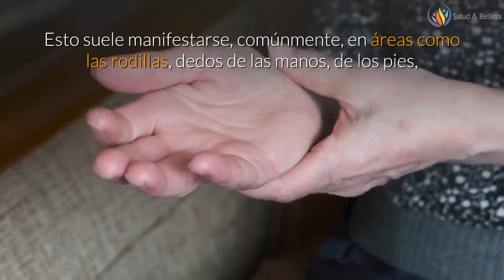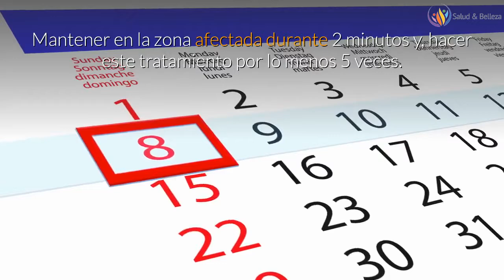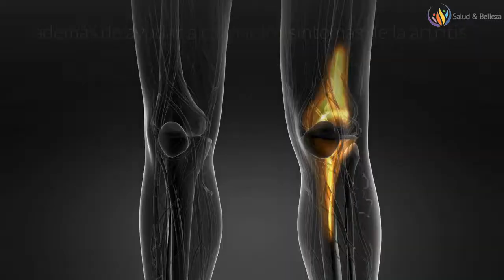✅10 Remedios Naturales Para Aliviar La ARTRITIS y El Dolor Articular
La artritis y el dolor articular hacen referencia a una inflamación de las articulaciones que se caracteriza por hinchazón, deformidad y/o rigidez.

Esto suele manifestarse, comúnmente, en áreas como las rodillas, dedos de las manos, de los pies, las muñecas, codos y hombros, aunque también puede producirse en el cuello, espalda o cadera.

Los tipos de artritis más frecuentes son la osteoartritis y artritis reumatoide.
La osteoartritis es una enfermedad degenerativa que aparece por lo general en la tercera edad y que este estudio aborda de una manera excelente.

La artritis reumatoide, por otra parte, es un problema crónico y degenerativo, que además de afectar las articulaciones de los dedos, muñecas, rodillas, y de los pies, también afecta los músculos y otros tejidos del cuerpo.

Aceite de ricino para artritis,
Artritis Reumatoide Tratamiento Natural,
Remedios Caseros Para La Artritis Reumatoide,
Reumatismo Tratamiento,
Artritis Reumatoide Tratamiento,
Remedios Naturales Para La Artritis,
Remedios Caseros Para La Artritis,
Como Curar La Artritis,
Dolor De Huesos Y Articulaciones,
Tratamiento Para La Artritis,
Remedios Para El Dolor De Rodillas,
Tratamiento Para Las Articulaciones,

▶️ MÁS VÍDEOS:
Lista de Reproducción.

DERECHOS DE AUTOR Y USO JUSTO:
Descargo de responsabilidad de los derechos de autor: Bajo la Sección 107 de la Ley de Derechos de Autor de 1976, se permite el "uso justo" para fines tales como la crítica, el comentario, el reportaje de noticias, la enseñanza, la erudición, la investigación y la parodia. Por favor notifíquese por correo electrónico: (saludcombelleza @ gmail.com) si hay una preocupación por los derechos de autor.